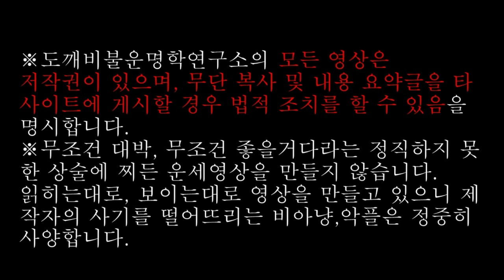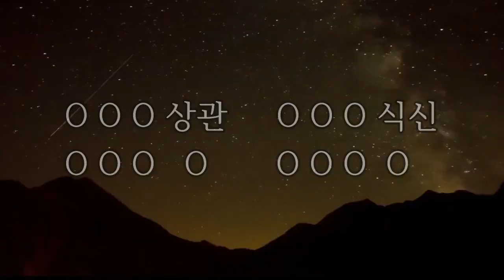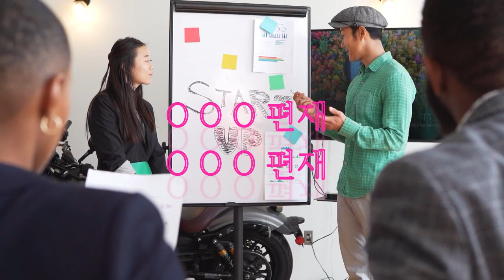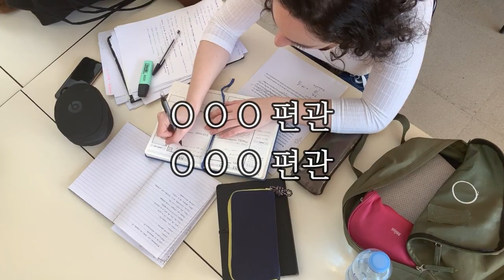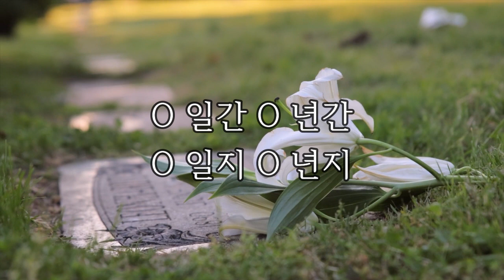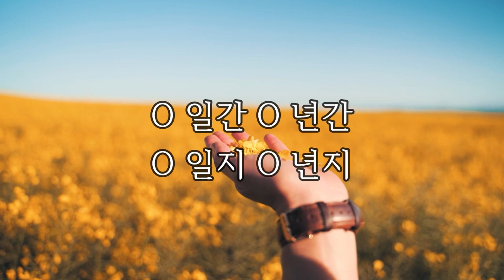태어난 생년(生年)으로만 사주보기